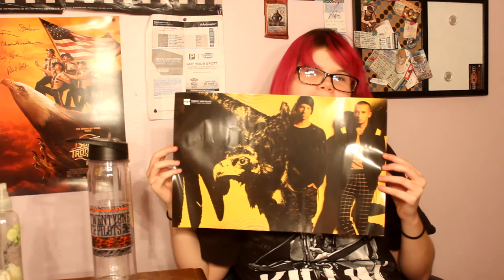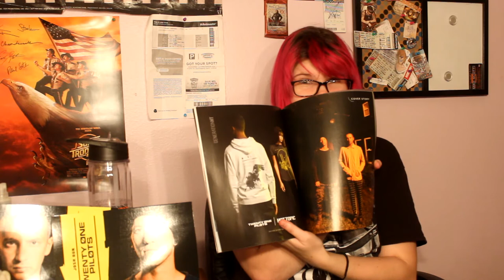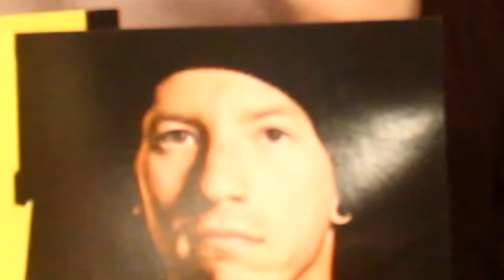Twenty Øne Piløts ‘TRENCH’ Haul!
I love these boys so much, I would do anything I can for them. I’d sit here and write a sappy dedication post, but you get the point!